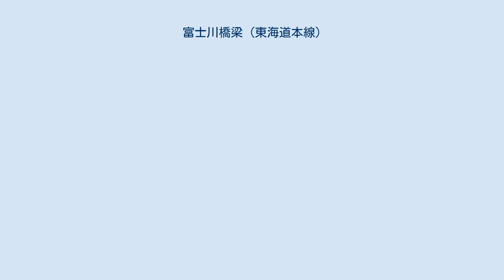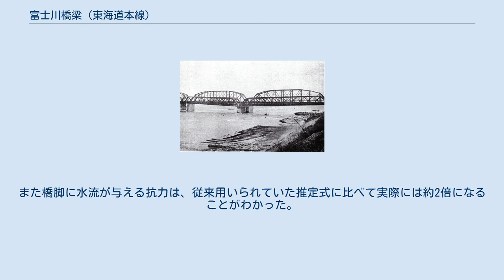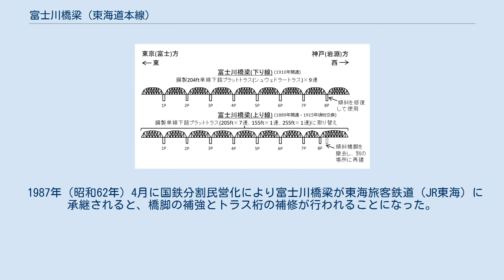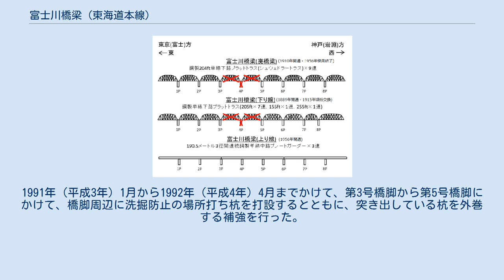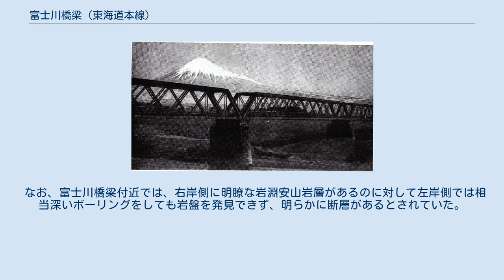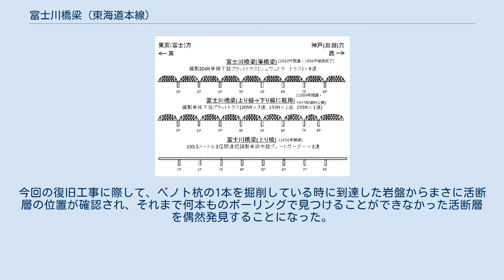富士川橋梁 (東海道本線)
東海道線_(JR東海)
富士川橋梁（ふじかわきょうりょう）は、静岡県富士市松岡と岩淵の間で富士川に架かり、東海旅客鉄道（JR東海）東海道本線富士駅 - 富士川駅間に位置する、下り線全長571.2メートル、上り線全長574.9メートルの2組の鉄道橋である。
 明治初期に日本政府は、初期の鉄道として東京と京都を結ぶ路線を敷設することを考え、その経路を検討した。
その際に、東海道は海路の便があって既に利便性が高いのに対して、内陸の中山道沿いは交通が不便であり、その内陸を開くことが大きな利益であるとして、いったんは中山道に沿って東京と京都を結ぶ鉄道を敷設すると決定した（中山道幹線）。
しかし実際に着工すると、中山道沿いは峻険な山岳地帯で工事が困難であり、開通後の輸送力も低いことが明らかになり、1886年（明治19年）になり東海道沿いに建設する方針へと変更になった。
 東海道における鉄道敷設にあたっては、急勾配と急曲線を避けてできるだけ直線的な経路を選ぶようにした。
鉄橋を架設するに際しては、長くなると工費工期が大きくなるものの、長さを最短とできる地点に架設すると洪水の際に破壊の危険があるとして、あえて他の場所を選んだ例もあった。
 富士川橋梁に関しては、当初は田子の浦方面から由比方面へ、富士川の河口付近を渡って最短となる経路が想定されていた。
川幅の広い河口部に建設することから、かなり長大な橋梁が想定されており、実際に東海道の脇道である蒲原新道の上流、後の東海道新幹線富士川橋梁よりやや南側で架設するものとして、1886年（明治19年）には実際に基礎工事に着手していた。
しかし基盤となる岩盤層に達することができず、1887年（明治20年）5月に工事を放棄して、より上流の岩盤が露出するあたりに架橋するように計画を変更することになった。
富士川は東海道随一の急流であるとして警戒され、岩盤層に基礎が到達することに拘ったとされる。
 当初の建設予定地点での工事を放棄するより前の1886年（明治19年）11月に、河川管理者である内務省に対して鉄道局が富士川架橋の位置について問い合わせを行っており、川幅がもっとも狭い地点で架設すると、橋台の設置でさらに川幅が狭隘となって危険な状態になるとして、鉄道局検討の地点より川幅の広い下流側に架設することを推奨された。
このやりとりがあるため、実際に工事を放棄して橋の位置の変更を決定する前の時点で、鉄道局は既に位置変更の検討を始めていたものとみられる。
この勧告に従い、位置変更を検討していた地点よりも左岸側で約100メートル、右岸側で約200メートル下流に場所を移して、富士川橋梁に再着工することになった。
 単線開通時のダブルワーレントラス桁 最終的に富士川橋梁が建設されることになった地点には、幕末期に建設された帰郷堤という堤防が存在していた。
急流の富士川は台風の時期によく氾濫を起こし、その被害により土地を離れざるを得なかった農民たちが、この堤防の完成により帰郷できたというところから、帰郷堤の名がある。
富士川橋梁建設に伴い、この帰郷堤の大部分を取り壊すことになったことから、富士川左岸の松岡村の住民たちは県知事に帰郷堤取除き停止を嘆願して反対運動に乗り出し、大きな社会問題に発展した。
鉄道局による富士川橋梁建設工事と連帯して、1887年（明治20年）6月9日から内務省による河川改修工事が開始され、これにより帰郷堤は改築され、新たな堤防が建設されることになった。
その利点を説明することにより、住民の不安解消に努めた。
 富士川橋梁の建設を担当したのは、小川勝五郎であった。
小川は鳶職人の親方をしていた人物で、多くの人夫たちからも兄として慕われていた。
新橋 - 横浜間の鉄道建設に当たって六郷川橋梁の建設を任され、お雇い外国人の指導の下に見事に完成させた。
さらに関西において十三川橋梁や神崎川橋梁などの架設を実施して、「鉄橋小川」「鉄橋の勝五郎」などと称されるようになった。
こうした功績により、小川は鳶職人出身ながら正式に鉄道局雇として役人の地位に就けられた。
小川は東海道本線においては、富士川橋梁と大井川橋梁を同時に請け負って監督を行っていたが、大井川橋梁には代理を送り、本人はほぼ富士川橋梁につきっきりで工事に当たったという。
 富士川は流量の多い河川であるとして、橋脚には特別な設計が行われ、長径35フィート6インチ（約10.82メートル）、短径18...